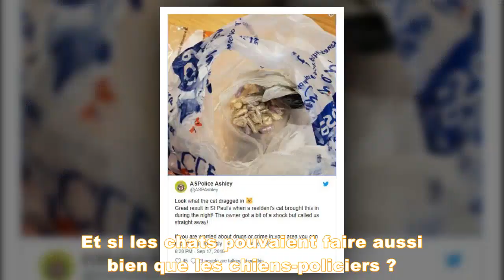Son chat rentre à la maison avec quelque chose dans la gueule : il s’approche et appelle la police !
Une proie assez peu commune.